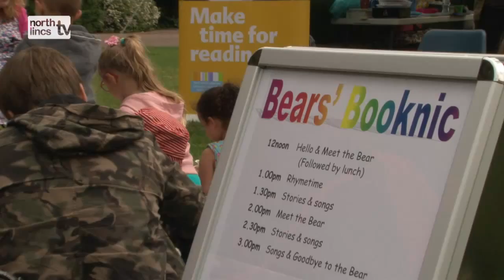Booknic with the library Service at Normanby Hall North Lincolnshire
The Words Count project aims to improve the levels of Literacy (reading and writing) for all children and families.